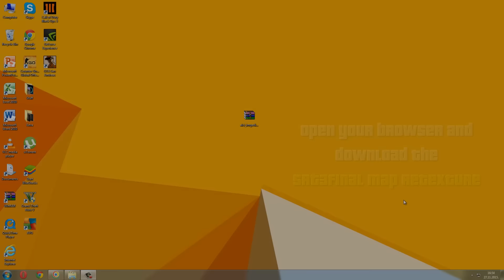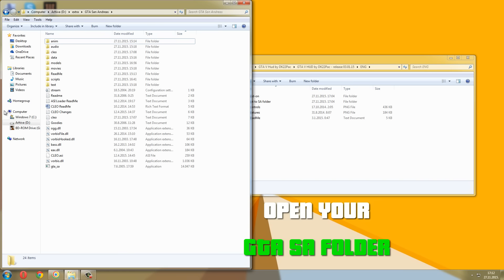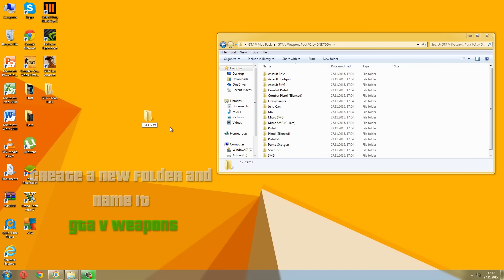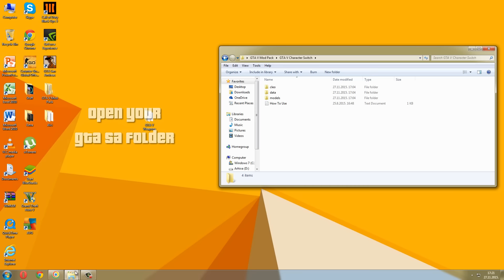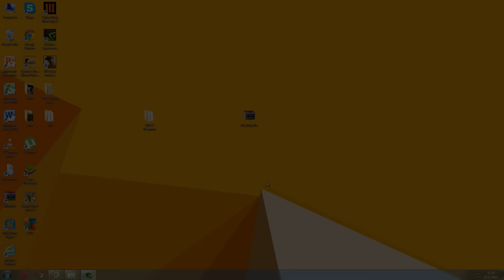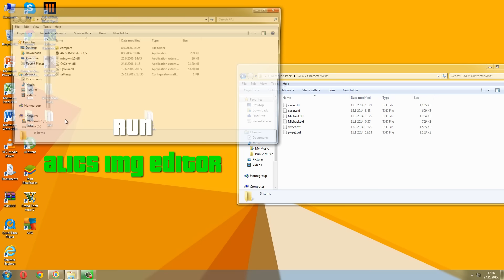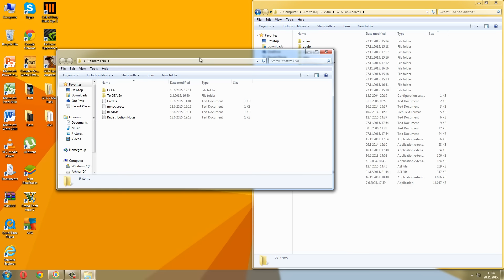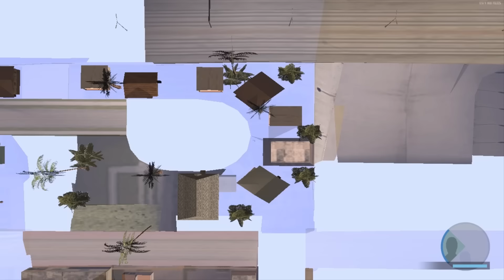GTA San Andreas - How To Install GTA V Mod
In this tutorial I am showing you how to install GTA V Mod for GTA San Andreas.
Since a lot of people have requested it,I decided to make this tutorial.

How To Use:
Press "5" to open character switch menu,then press arrow keys to select a character
Press middle mouse button to open the weapon menu,then hover your mouse to select a weapon
Press "Z" to activate character special abilities.